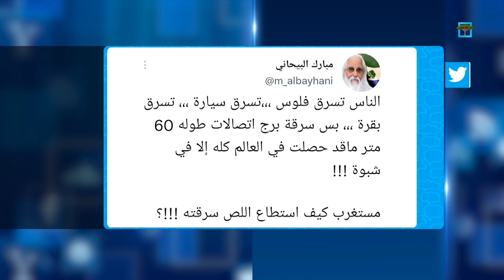ليست مزحة.. برج اتصالات بطول 60 مترًا يختفي فجأة في شبوة 👻🙄